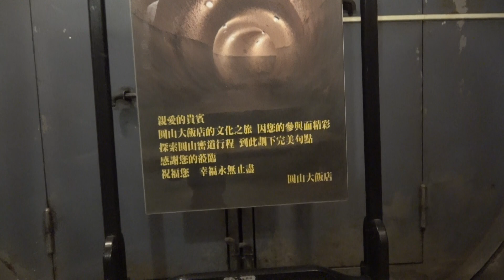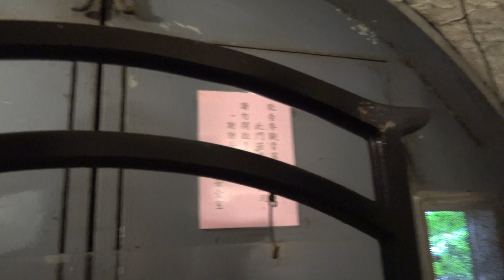The Grand Hotel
The Secret tunnel at The Grand Hotel